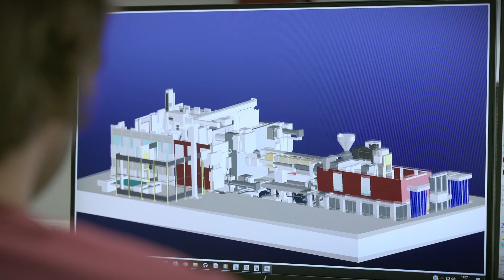MAICO PRESSE video fiera 2022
L' Agenzia di Comunicazione "La Pleiade" ci ha commissionato questo progetto finalizzato a valorizzare il brand e i macchinari ideati e progettati da MAICO PRESSE.

In particolare, l'azienda quest'anno ha scelto di non portare fisicamente in fiera la pressa e ha puntato tanto sull'installazione di un ledwall che potesse coinvolgere e incuriosire il visitatore stimolandolo ad approfondire.

Il video punta a sviluppare concetti diversi: da una parte le presse, le dimensioni, l'affidabilità. Dall'altra i concetti chiave dell'azienda sono mostrati sia attraverso video dedicati sia grazie all'utilizzo di parole chiave.

Utilizzare un video così potente ad una fiera garantisce grande coinvolgimento e permette di raccontare il prodotto e il brand in maniera impattante.